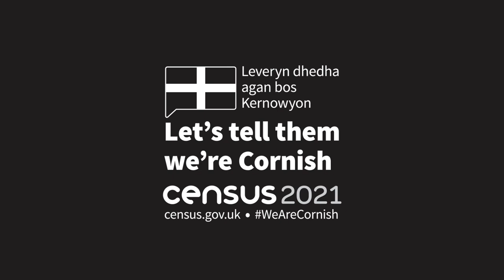We Are Cornish - Ep 1 Phil Trebilcock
We couldn't be prouder to be Cornish and on St Piran's Day we're launching our We Are Cornish series to celebrate everything being Cornish means to us.

What makes you proud to be Cornish?